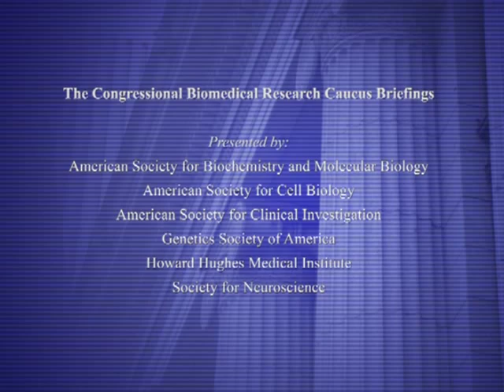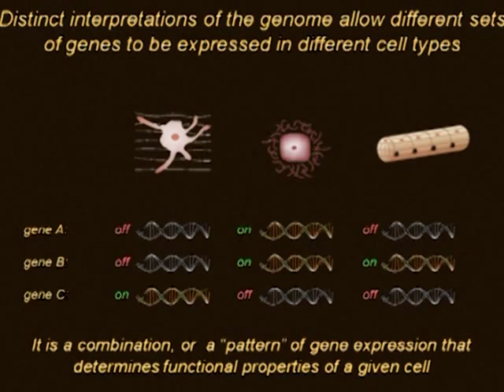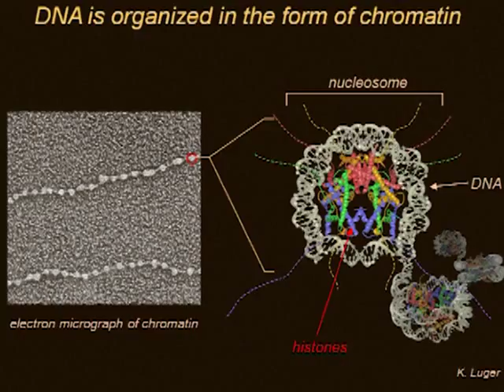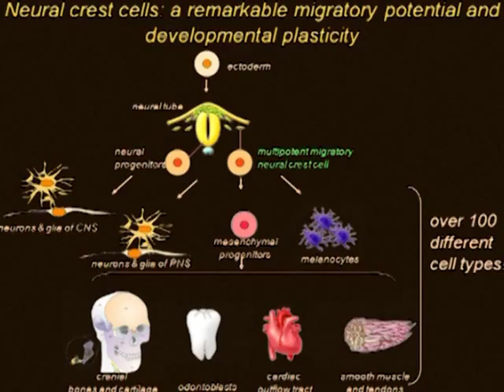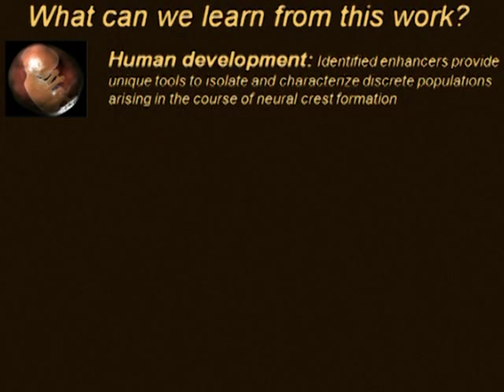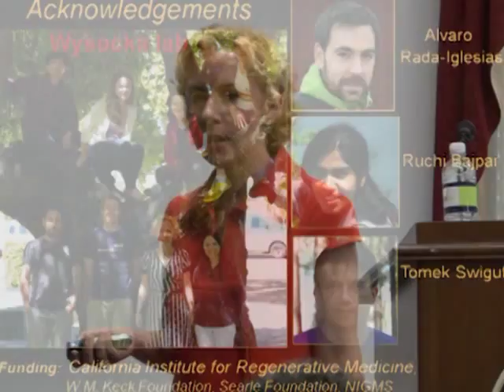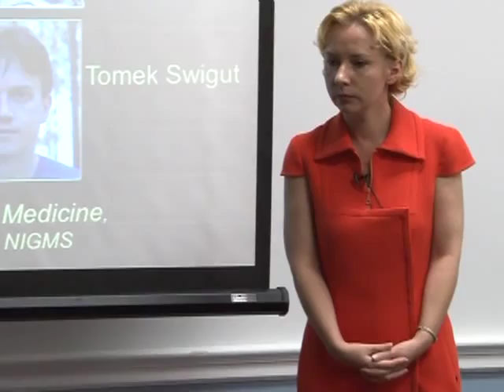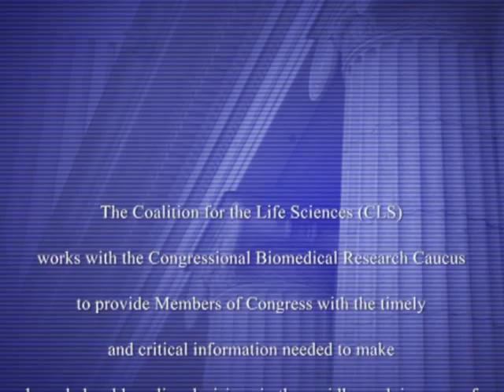Making a Face: The Role of Neural Crest Cells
Johanna Wysocka, Ph.D., Stanford University July 6, 2011